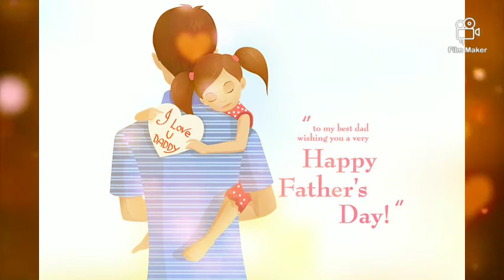Happy Father day